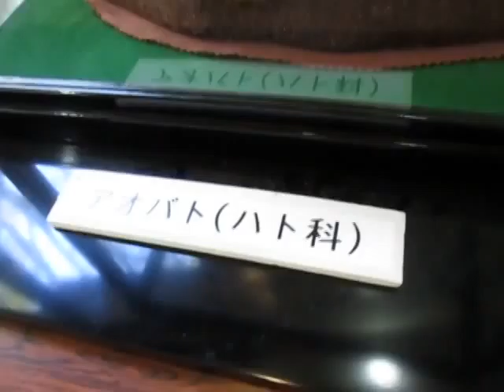散歩 （東京都 八王子市 小宮公園 雑木林ホール）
散歩